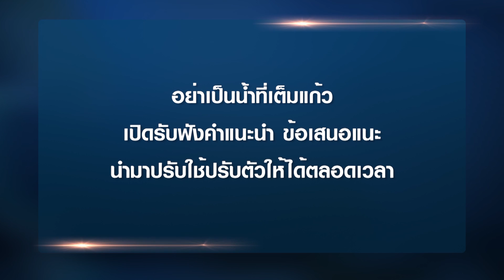ความเสี่ยงการทำธุรกิจ หากวันหนึ่งกระแสหายไป I Fire Tiger I MEET THE TOP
การทำธุรกิจบางครั้งตามกระแสความนิยม หากวันหนึ่งกระแสหายไป ธุรกิจจะต้องทำอย่างไร มาฟังมุมมองของคุณเกศ ชุติมา เปรื่องเมธางกูร ผู้สร้าง fire tiger กับพาร์ทเนอร์ คุณแนท นันทนัช เอื้อศิริทรัพย์ ในรายการ MEET THE TOP